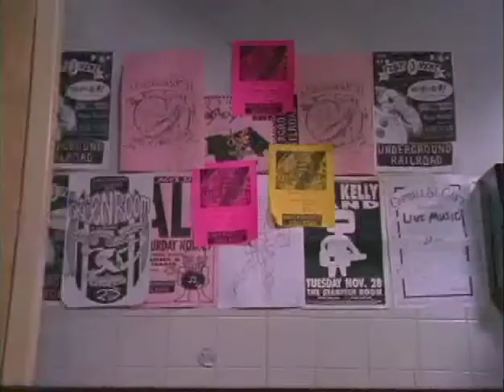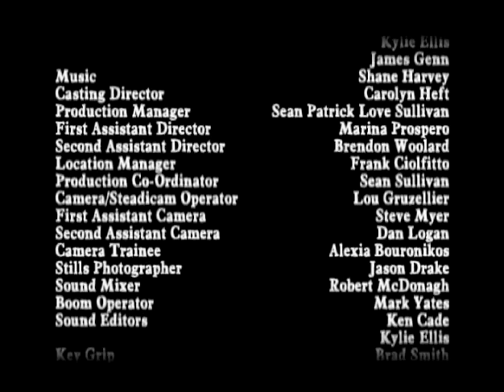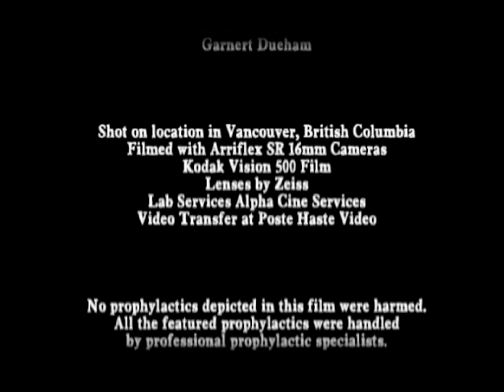SEX AND COFFEE / XED DINER MrLove LilDevil Productions -Kick Start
XES DINER is a character driven drama that comedic explores the conversations of one late night diner's clientele. Family, friendships and offers sex are the topics served under the flickering fluorescent glow. Thoughts and theories about sex span a cultural and generational gambit as broad and expensive as the caffeine- ridden characters telling their stories. This film was part of the Kick-Start program offered by The Directors Guild of Canada and Telefilm Vancouver chapter /The initiative is designed to kick-start market driven-feature films and support the next generation of feature film makers in Canada. The program features producers, executives, dedicated story editors and other industry experts who teach participants important aspects of feature film development including distribution, pitching, writing and financing.

CAST:
Byrnes, Jim /Character: Phil
Allmer, Ligaya /Character: Mandy
Sirois, Myriam /Character: Waitress
Eastman, Rodney /Character: Stan Boyfriend
Griffen, Kevin /Character: Condom Man
Pidgeon, Simon /Character: Chris
Chiarelli, Gina /Character: Jane
Thomson, David /Character: Richard
Cooper, Stephen /Character: Byron
 Aguirre, Carmen /Character: Susan
Bayliss, Lisa /Character: Pam
Lysell, Donna /Character: Laura
Rezmeritza, Anatol /Character: Cook
Sullivan, Maggie /Character: Rose
Harvey, Allan /Character: Mr.Roland
Winton, Colleen /Character: Mrs.Roland
Joycelyn, Michael /Character: Handsom man
Trevor, Dustin /Character smart kid

Writers - Love, Michael
Producers - Love, Michael
Cinematographers - Eagen, Richard
Attribute: (director of photography)
Editor - Legault, David
Aspect Ratio 16:9 2K / 16mm Film

Michael Love
 @mrlovefilms  YouTube

"My cinematic mission is to captivate, enlighten, and thrill audiences through the art of storytelling, creating an immersive and entertaining experience.” _____ Michael

Guiding both grand productions and intimate projects, Michael weaves a vibrant tapestry of ideas, beliefs, and life lessons. His narratives act as seductive conduits, transcending the screen to enthrall audiences with deep emotions and profound insights.

Michael Love IG
Michael Love